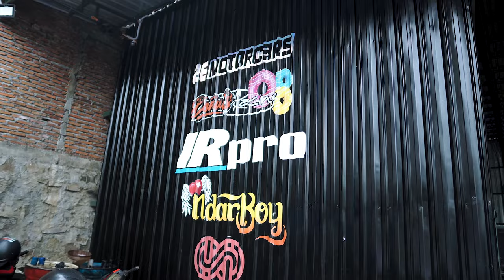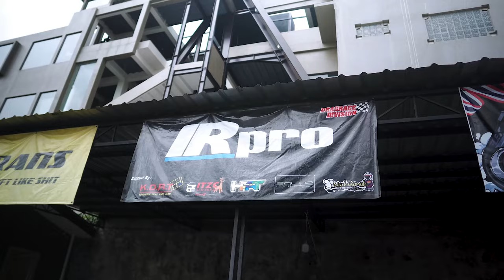Innova 2gd Team HSR Siap Drag Race di jokiin Dr.Esterrita